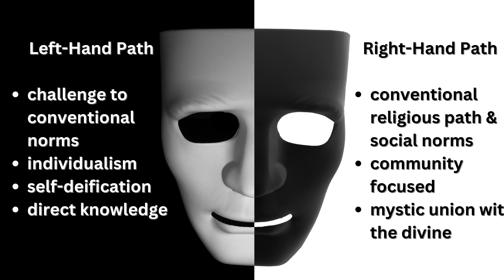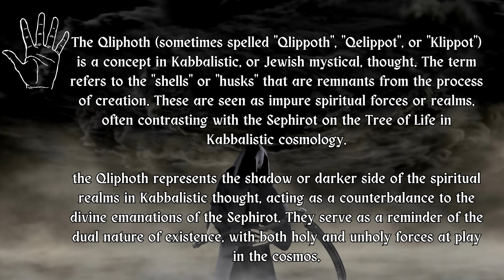Left Hand Path (History, Traditions, Practices)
Left-hand path and its History, Traditions, and Practices. This comprehensive video guide delves deep into the enigmatic realms of the Left-Hand Path. Spanning its ancient Eastern origins in Tantra to its modern Western adaptations, we meticulously trace the fascinating evolution of its traditions, rituals, and ethics. Learn about the intricate connections between the Left-Hand Path and Satanism and how pivotal figures like Anton LaVey and Kenneth Grant have shaped and influenced contemporary interpretations. We also explore the profound philosophies and practices of renowned groups such as Dragon Rouge.

FOLLOW ME👣
- YouTube (@drangelapuca)🌟
- Instagram (@drangelapuca) 📸
- TikTok (@drangelapuca) 🎵

REFERENCES 📚
Primary Sources:
Aquino, M. A. (2014). The Temple of Set. CreateSpace Independent Publishing Platform.
Blavatsky, H. P. (1888). The Secret Doctrine. Theosophical Publishing Company.
LaVey, A. S. (1969). The Satanic Bible. Avon.

Secondary Sources:
Drury, N. (1989). The Occult Experience: Magic in the New Age. HarperCollins.
Faxneld, P. (2017). Satanic Feminism: Lucifer as the Liberator of Woman in Nineteenth-Century Culture. Oxford University Press.
Goodrick-Clarke, N. (2008). The Western Esoteric Traditions: A Historical Introduction. Oxford University Press.
Hanegraaff, W. J. (1996). New Age Religion and Western Culture: Esotericism in the Mirror of Secular Thought. Brill.
Owen, A. (2007). The Place of Enchantment: British Occultism and the Culture of the Modern. University of Chicago Press.
Versluis, A. (2007). Magic and Mysticism: An Introduction to Western Esotericism. Rowman & Littlefield.

MY SET-UP 🛠️
- Canon 90D camera 📸
- Canon EF-S 18-55mm f/3.5-5.6 📷
- Shure SM7B Microphone 🎙️
- Microphone stand 🎤
- DJI Wireless microphones 📡

00:00 Introduction: The Left-Hand Path
04:16 Support Angela’s Symposium
04:55 Historical origins
08:08 Development
09:11 Left-hand path principles
13:00 Left-hand path traditions
17:56 Left-hand path rituals
22:04 Support Angela’s Symposium